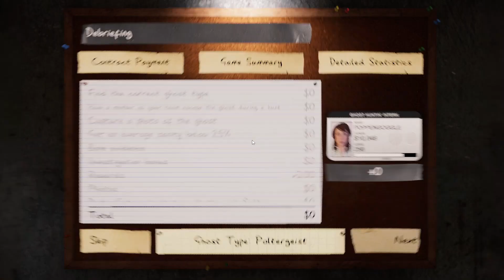Phasmophobia part 45: A little traumatised